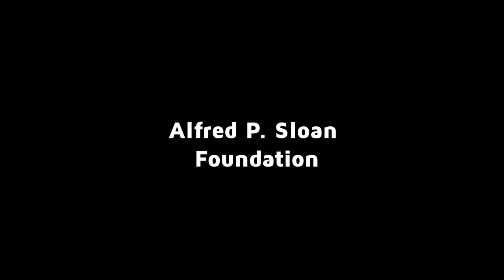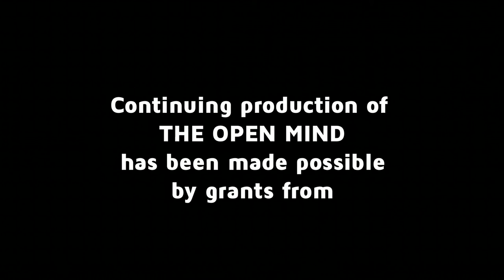Deliberating the News - Jeffrey Herbst | The Open Mind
Jeffrey Herbst, president and CEO of the Newseum, talks about the future of free speech.

Taped: 11-01-16

OPEN16043_V1